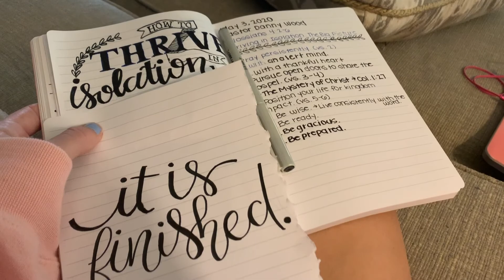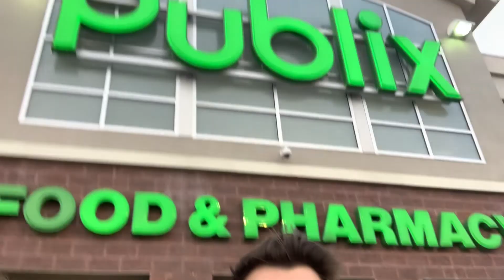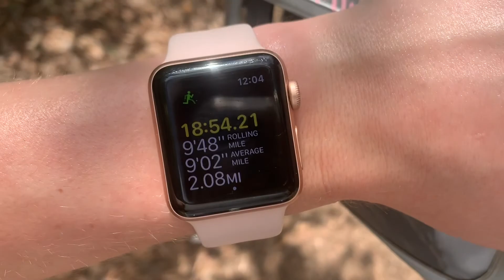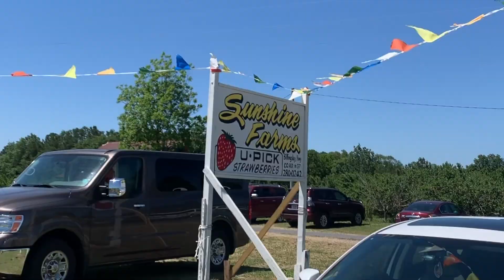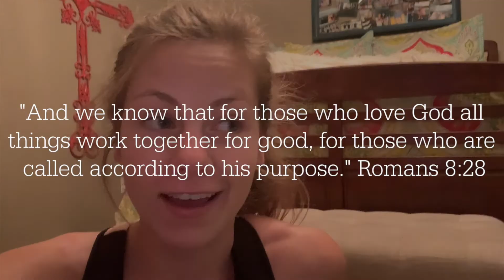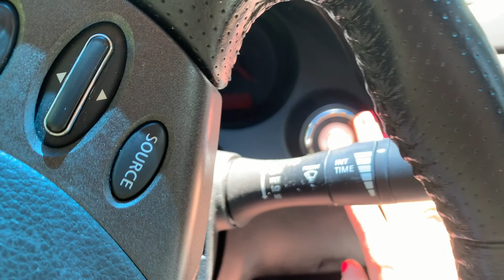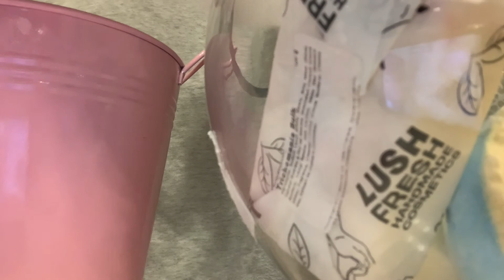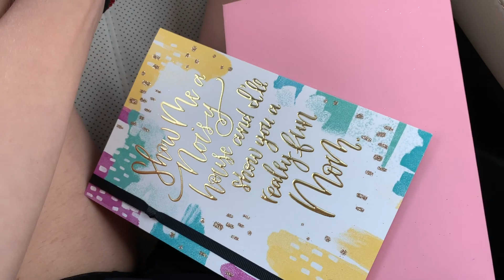VLOG | strawberry picking + meal prepping + makeup haul | Life of Hope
Trying to make the most of quarantine and enjoying taking life day by day. Life is getting a little more normal, but every day still looks different! This week, I was consistent with my workouts, and Ross and I meal prepped for the first time!! We also went on a little strawberry picking adventure, and I got to see some of my best friends (outdoors and social distanced of course) for a picnic!!

Music: "Canals" by Joakim Karud "Show Me the Way" by Vendredi "Overjoyed" by Lakey Inspired "Sweet Happy Acoustic" by AndrewVovchynaMusic "Warm Nights" by Lakey Inspired "Walk" by Ikson "Smile" by Vexento